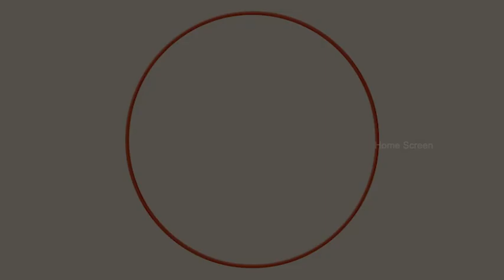Vedhala Ulagam | Vedhala Ulagam Movie Scenes | T. R. Mahalingam | Mangalam | Tamil Old Movies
Watch Vedhala Ulagam movie scenes featuring T. R. Mahalingam, K. Sarangapani, Mangalam, K. R. Chellam and C. T. Rajakantham. Vedhala Ulagam is a 1948 Tamil fantasy film directed and produced by A. V. Meiyappan, and written by P. Neelakantan.

Movie Credits :
Directed by A. V. Meiyappan
Screenplay by P. Neelakantan
Starring T. R. Mahalingam, Mangalam
Cinematography T. Muthusamy
Edited by M. V. Raman